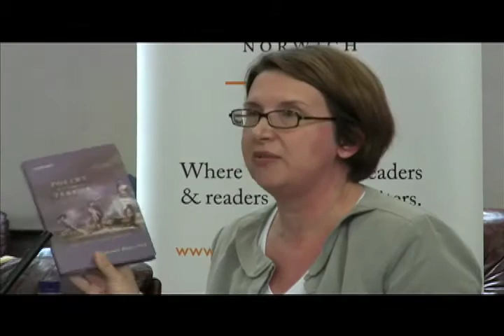Rukmini Bhaya Nair 1/2 - Creative Writing and the University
Worlds Literary Festival invites international writers to Norwich to engage in the weeks events and public readings. Alongside the public programme of work, the festival also offers a daily round-table discussion session, at which writers from across the world can share thoughts and ideas. This unique Salon explores a different topic each year, and this year writers and guests were asked to think about The Creative Writer; the education of writers, issues of the market place and of translation.